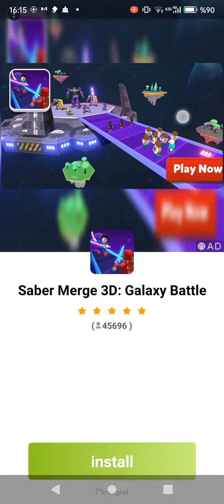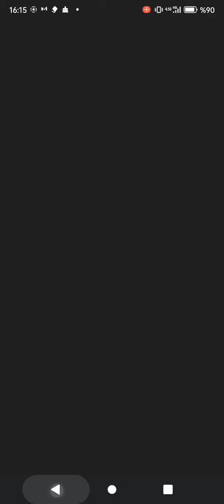robot karıştırma oyunu 3